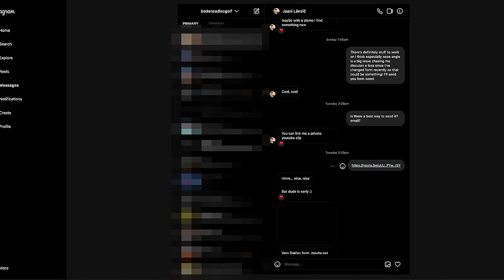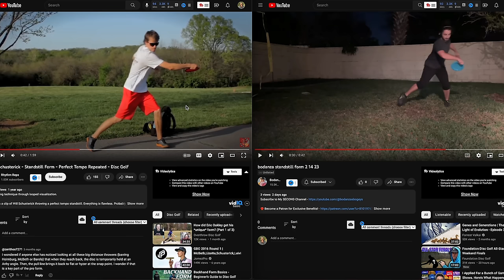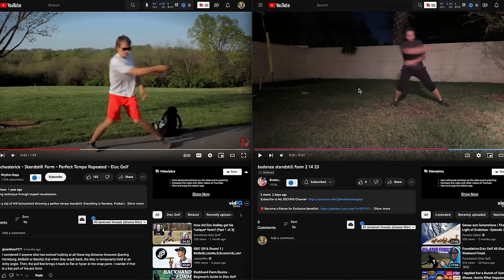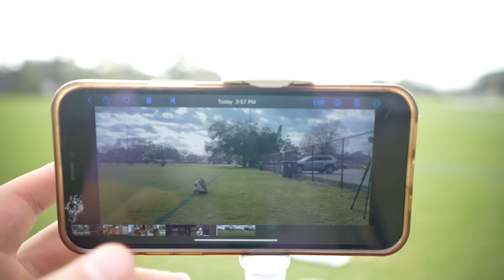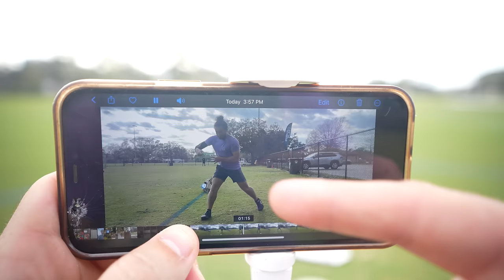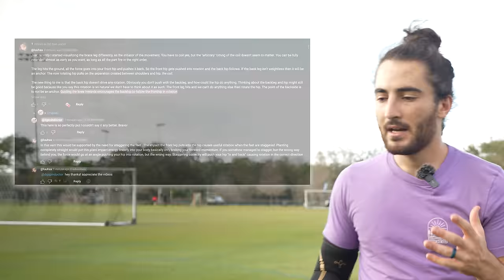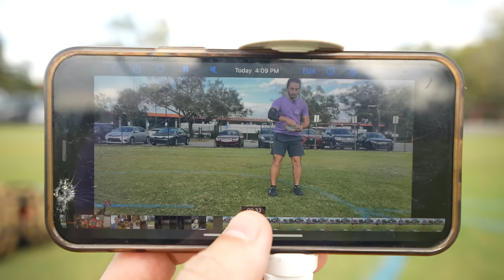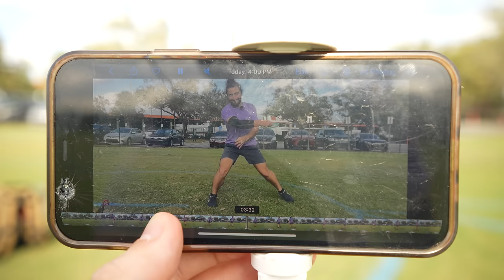You Need to THROW STANDSTILLS If You Want To Throw Farther [Feat @dgspindoctor]